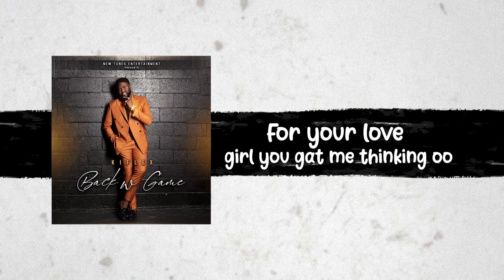Kiflex - Controller [Lyrics Video]